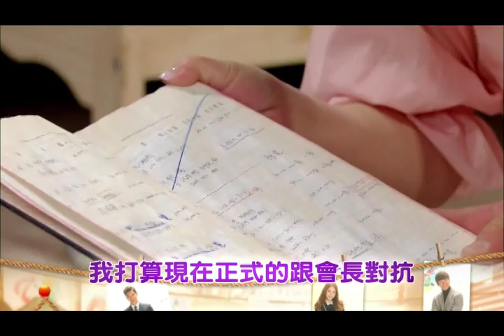緯來戲劇台 最佳戀人5/1-5/3預告